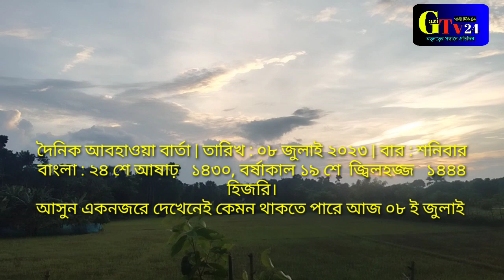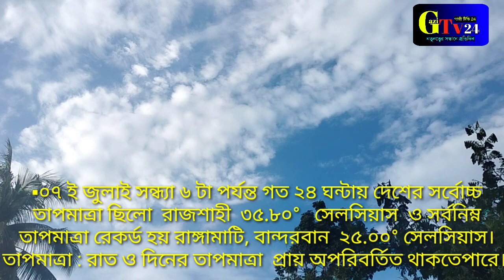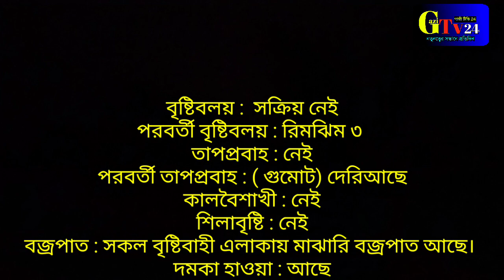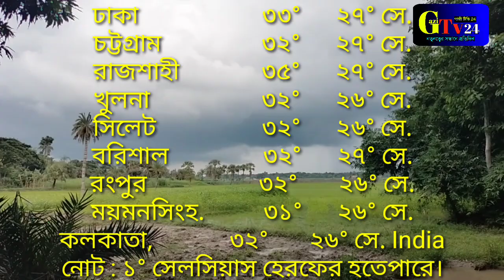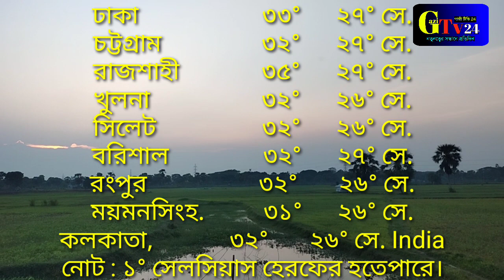প্রতিদিনের আবহাওয়ার খবর।।৮ জুলাই ২০২৩।। যে সব জেলাগুলোতে ভারী বৃষ্টি হতে পারে।।Gazi tv 24.আবহাওয়া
প্রতিদিনের আবহাওয়ার খবর
৮ জুলাই ২০২৩
যে সব জেলাগুলোতে ভারী বৃষ্টি হতে পারে
Gazi tv 24
আবহাওয়ার খবর